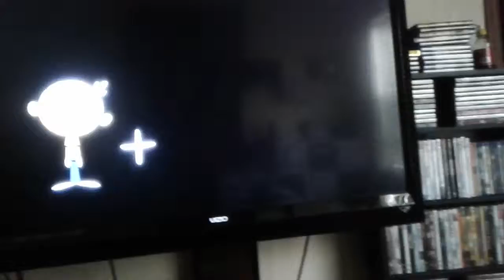Loud house episode!!!!!